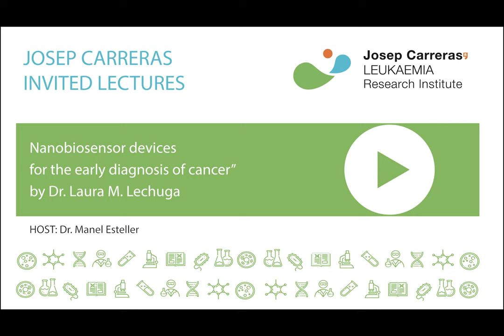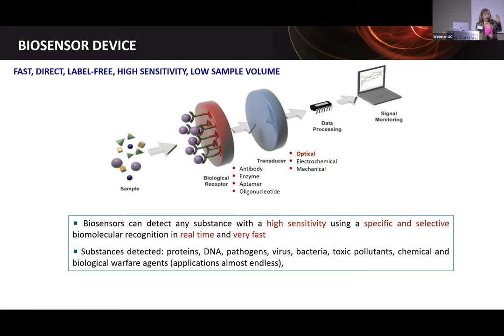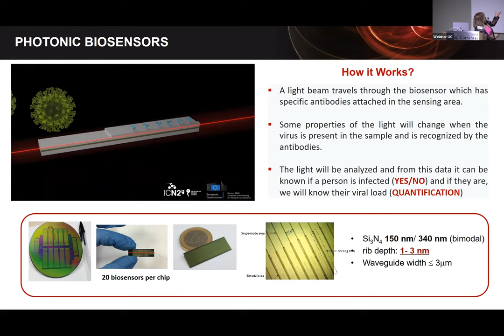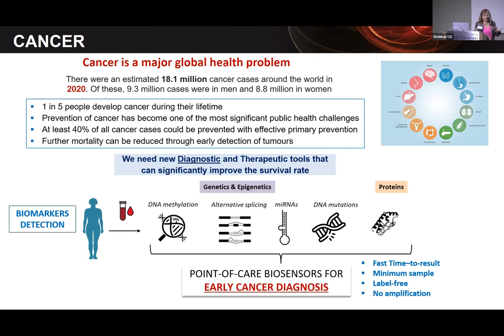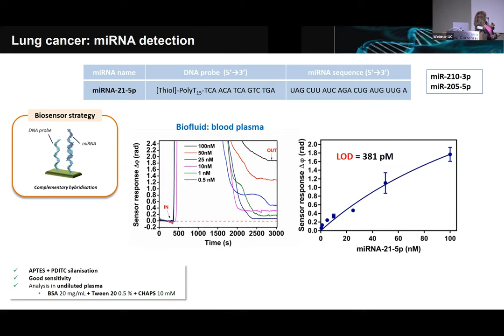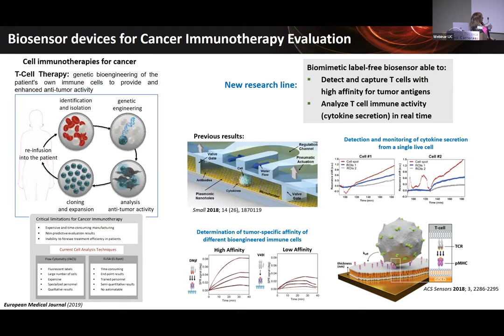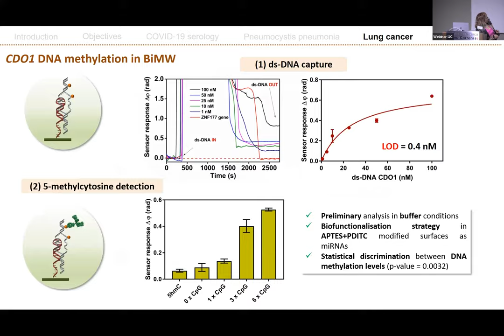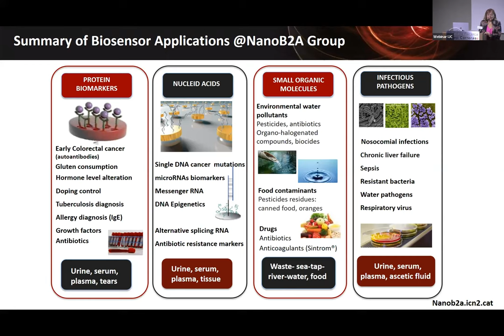Dr. Laura M. Lechuga: “Nanobiosensor devices for the early diagnosis of cancer”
Josep Carreras Invited Lecture

Dr. Laura M. Lechuga,
Catalan Institute of Nanoscience and Nanotechnology (ICN2). Bellaterra, Spain.

“Nanobiosensor devices for the early diagnosis of cancer”